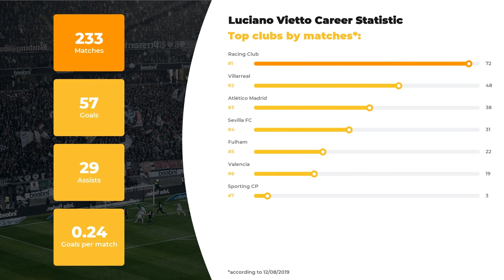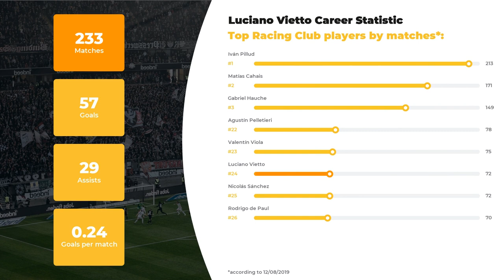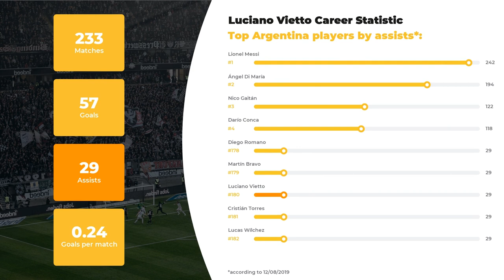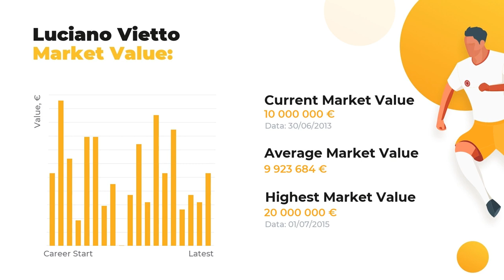Luciano Vietto Career & Stats ⚽ Vietto Net Worth ⚽ Age, Height, Teams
In this video, you’ll discover more Luciano Vietto-related information than you’ve ever known. The first things you’ll learn from our team of football experts are player’s stats in a big football career, his net worth and Personal Record.

Catch on Luciano Vietto Age & Salary, definite info about his Current Team and Best Football Clubs! Do you know how tall Luciano Vietto is? Find out anything of your interest: from his height and birth place to the most valuable achievements. Our main goal, however, is introducing our subscribers to keep you aware of the main football stats.

Check out the video to finally discover how many goals Luciano Vietto has scored throughout his career and in what teams he used to play. In addition, you’ll discover the comparative statistics of Luciano Vietto skills and accomplishments depending on top-rated clubs and national teams, as well as goals and assists statistics.

Comprehensive list of Luciano Vietto skills and dossier:

Full name: Luciano Vietto
Position: Centre-Forward
Birthday/Age: 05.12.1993 / 26 years old
Height: 173 сm
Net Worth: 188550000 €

Comprehensive list of Luciano Vietto Clubs activity dossier:

FC Racing Club: 72 apps ⚽ 18 goals ⚽ 5 assists
FC Villarreal: 48 apps ⚽ 20 goals ⚽ 8 assists
FC Atlético Madrid: 38 apps ⚽ 3 goals ⚽ 5 assists
FC Sevilla: 31 apps ⚽ 10 goals ⚽ 6 assists
FC Fulham: 22 apps ⚽ 1 goals ⚽ 4 assists
FC Valencia: 19 apps ⚽ 5 goals ⚽ 1 assists
FC Sporting CP: 3 apps ⚽ 0 goals ⚽ 0 assists

Don’t forget to check out more of our videos to examine the comparative statistics of other world famous soccer players and discover their Net Worth and Salaries Everything that’s you need to know about the world of football is brought to you on a silver plate by WorldGoalStats team.

WorldGoalStats Youtube channel does not represent Luciano Vietto or any football team mentioned in the video. All football data used in this video is available for public use.